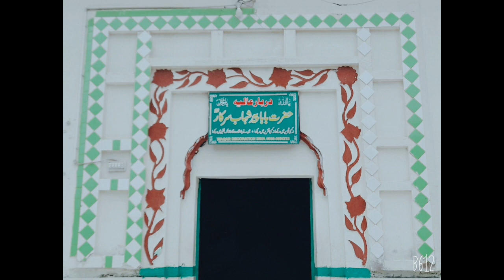9 gaz lamba mazar shareef peer shahab sarkar IN jehlum || نو گز لمبا مزار پیر شہاب سرکار (جہلم۔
9 gaz lamba mazar shareef peer shahab sarkar IN jehlum

 نو گز لمبا مزار پیر شہاب سرکار (جہلم۔